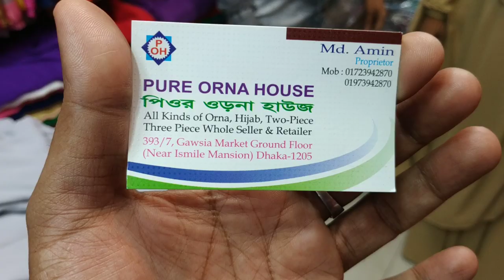🌹ওভার সাইজ সবচেয়ে সুন্দর খিমার কালেকশন Khimar design(Shopping TV)